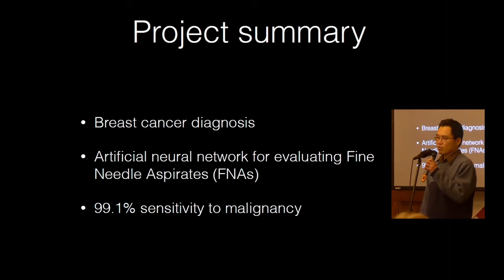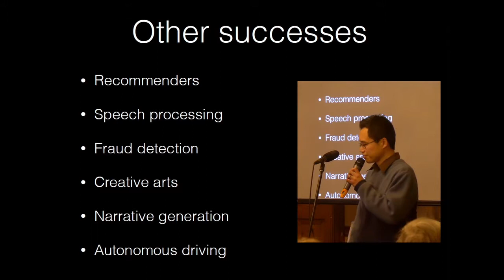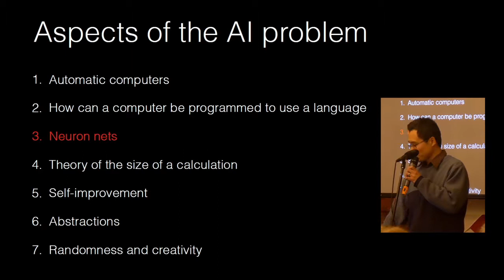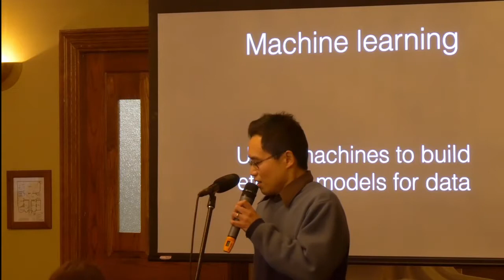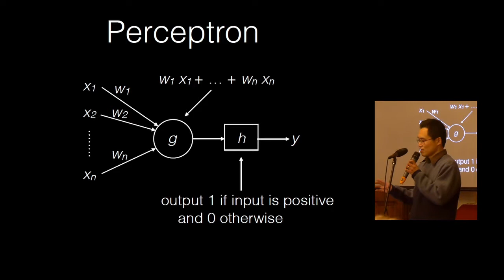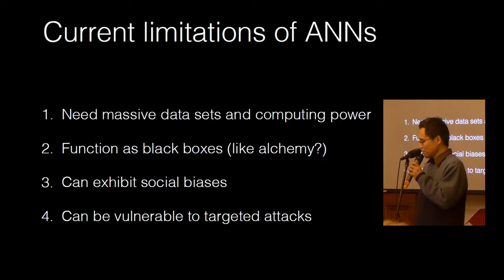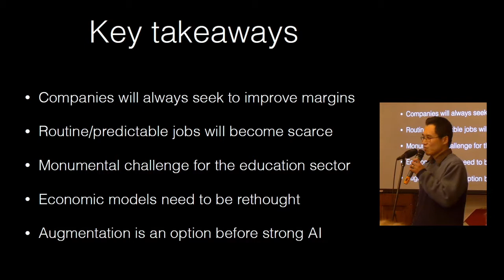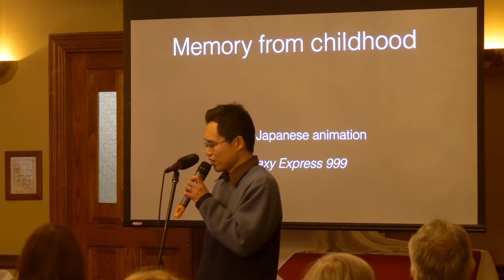A brief look into the past, present, and future of machine learning, Kevin Cheung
In this presentation, we will take a look at a few of the important milestones in artificial intelligence research.  We will take a quick dive into artificial neural networks and consider some of the issues in their design and training.  We end by making some speculations on the future impact of machine learning.